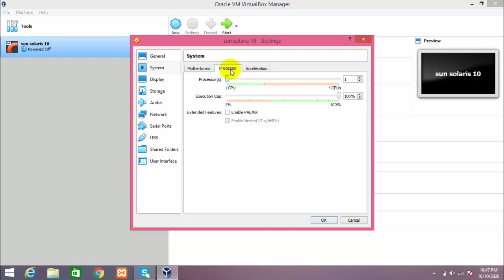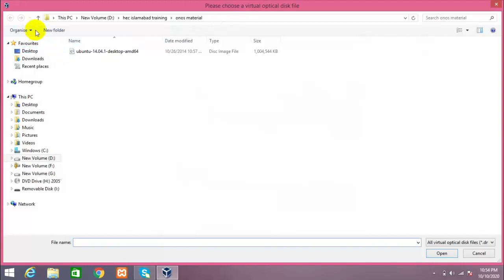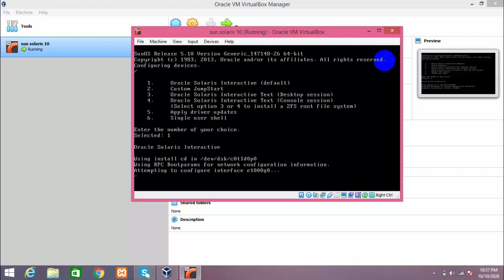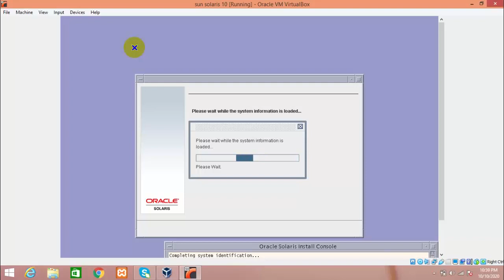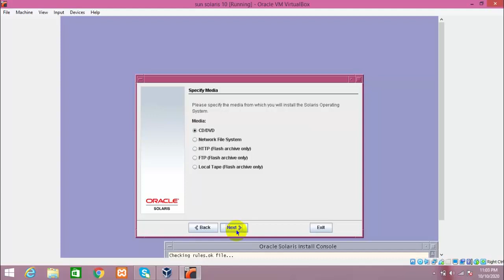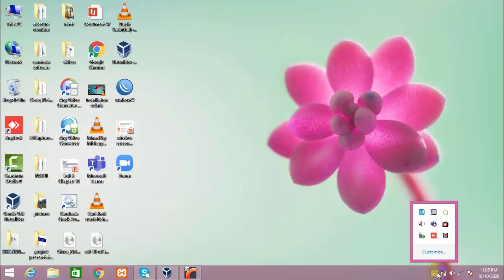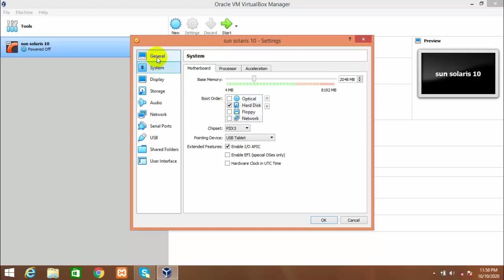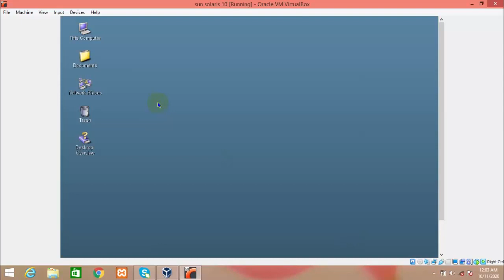sun Solaris installation step by step in virtual machine in Urdu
The Unix Environment.
First of all we will discuss some basic concepts about the computer system and also explain the working of the basic component of the computer system. Then we will discuss about the relationship between the computer role and the operating system in detail. Then we will explain the relationship between the Sun Solaris and Linux platform with the Unix Environment.
The four main components of the computer systems are CPU, RAM, I/O Devices and the Hard Disk or the SCSI drives.
CPU
Microprocessor chip that process on data that comes from the RAM and work on this data in binary form as we are all aware of this. Various process like Intel, Xeon, Celeron, AMD, SPARK, Itanium are available in market in 16,64, 32-bit form and provide us versatile facility for our working.
RAM
Running contents always reside in RAM. RAM picks data from the hard drive and process on this. System efficiency improves as the size of the RAM increases.
I/O Devices
I/O devices are responsible for the entering or exit of information from the computer system like the keyboard, Ram, or the printer.
Storage Disk
Hard drive or the storage devices stores the information on the SCSI or the hard drives. SCSI drives are used in servers usually.
 Peripheral components are those devices which are independent on the computer system. Key board Mouse video audio and the ethernet cards are fall under the category of the peripheral components.
Single user desktop systems are those systems in which usually one user can login at a time and can perform various activities. They provided limited facility about the network features. Window NT, XP, VISTA, WINDOWS7, WINDOWS8 and WINDOWS 10 fall under the category of the single user desktop system.
Network Operating system provides us the four main features like Multitasking multiuser high level of security and the distributed processing. Servers and the operating systems have a close relationship between them. Hardware determines what kind of operating system it supports like Intel Xeon supports Microsoft products while the scale able processing i.e. SPARC architecture supports sun Solaris Environment.  Various services like HTTPS, SMTP, DHCP, DNS.APACHE can run on these powerful server machines.
Moreover, one more important point is the 32-bit operating system or the 64-bit operating system relationship with the hardware.  You should have a solid knowledge about this as well.
As far as hardware driver is concern like the driver for the sun Solaris system or the Linux System most drivers exists in the databases of the operating system and install by default as you install the system but rarely it occurs that you do not have proper driver so you have to download this on its original site.
Linux is mostly used in medium enterprises level while the Solaris is used on huge enterprise level. Sun Solaris is one of the most stable operating system ever built till now for the working.
Solaris provides us the common desktop environment, GNU Network Object Model Environment and KDE. Its all on users how they customize the graphical interface for the working.
Operating System is responsible to control all the tasks of the computer systems while the kernel is basically controlling the core elements like process management and the memory management.
Shells are responsible for the interaction between the users and the computer. File Systems are responsible that how to keep the information on the hard disks.
Kernel manages the swap space, daemons, and file systems.
Shell is the interface between the user and the kernel. Various shells like the BASH, TC and Z shells exists.
Various directories like the /etc., /bin., /boot., /home., /root exists and provide us the information about the working of the sun Solaris environment and the various flavor’s like Centos, Susi, Fedora, RHEL, UBUNTU .